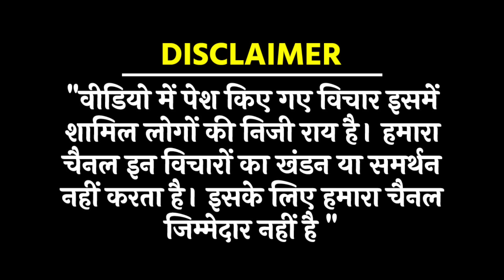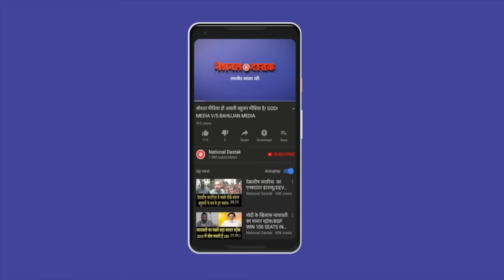इक़रा हसन-पप्पू यादव भी जमकर बोले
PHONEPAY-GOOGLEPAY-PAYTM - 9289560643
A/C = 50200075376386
IFSC = HDFC0000314
Reporter-
Editor- MUKESH KAIMOR
Camera person-